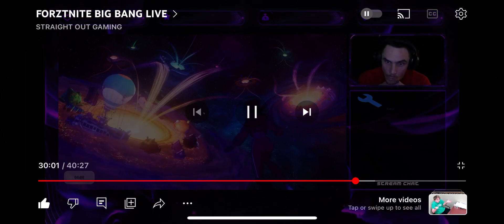BIG BANG CONCERT FORTNITE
Fortnite big bang concert